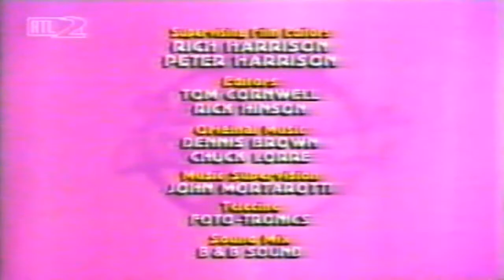Die kalifornischen Rockrosinchen (california raisins show) - No business like shoe business